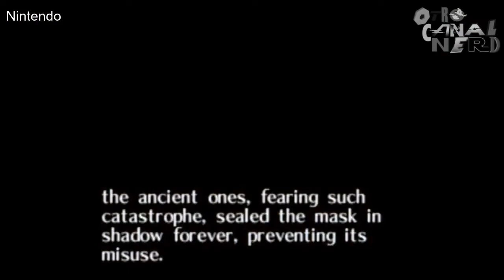20 Cosas que tal vez no sabias de The Legend of Zelda Majora´s Mask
Bienvenidos. Hoy les traigo un video para recordar a Majora´s Mask. Titulo que salio hace 20 años. Secretos, easter eggs, todo revelado sobre la gran aventura de Link en Termina.